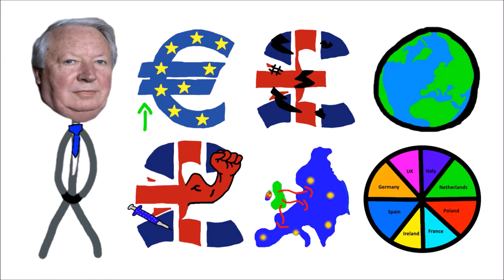Pro Common Market Arguments| Quick and Simple | 1970s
Why did the uk join the Common Market?
A Quick and Simple Guide to Brexit before Brexit. Should the UK join the Common Market or keep having a free trade policy?